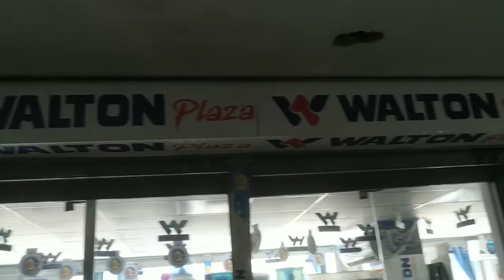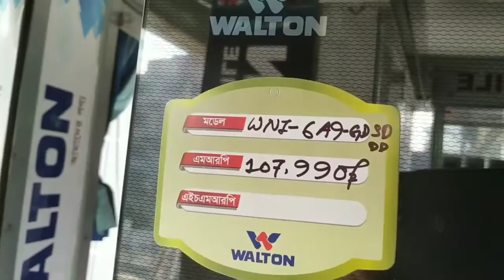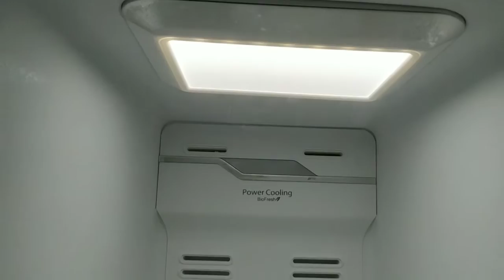ডাবল ডোর ফ্রিজ কিনলাম - টবে তেজপাত গাছ বড় হচ্ছে !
আসসালামু আলাইকুম
আশা করি আপনারা সবাই আল্লাহর রহমতে ভালো আছেন !

প্রত্যেকেই কমপক্ষে একটি করে গাছ লাগান -
গাছ লাগান পরিবেশ বাঁচান

আমাদের এই ভিডিও গুলো দেখে - যদি আপনাদের ভালো লাগে
আর এরকম আরো অসংখ্য ভিডিও যদি দেখতে চান
তাহলে আমাদের সাথে থাকুন এবং এই চ্যানেলটাকে ফলো করুন।
আপনাদের অনুপ্রেরণায় আমরা অনুপ্রাণিত হই!
ধন্যবাদ - আমাদের সাথে থাকার জন্য।

আম গাছ,
কমলা গাছ,
লেবু গাছ,
মরিচ গাছ,
কামরাঙা গাছ,
জাম্বুবান গাছ,
ছিম গাছ,
ছাদ বাগান,,
ছাদ কৃষি,,
তেজপাতা,  তেজপাতা গাছ,
আমড়া গাছ,
কলা গাছ,
আঙ্গুর গাছ,
শসা গাছ,
সফেদা গাছ,
পেয়ারা গাছ,
New video,
Osman,
Osman ali,
লেচু গাছ,
কাঠাল গাছ,
জলপাই গাছ,
ত্বীন ফল গাছ,
জামরুল গাছ,
হাঁস মুরগি পালন,
ছাদে হাঁস মুরগি পালন,
ওমর,
লামিয়া,
লাম-ইয়া,
আর্ট,
ছবি আর্ট,